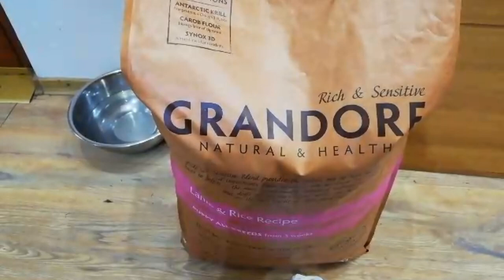Кане Корсо первые зубы. Первый корм.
На 21 день после рождения у щенков собаки Кане Корсо начали вылазить зубы. После этого начинаем понемногу прикормку - с трех зернышек корма. По совету опытных заводчиков купили корм "Grandorf". Как мы кормим щенков - смотрим.

Ты ищешь интересный канал о собаках породы Кане Корсо? Тебе к нам! Канал решили создать для таких как мы.На нашем канале мы будем показывать т рассказывать о жизни нашего любимца собаки породы Кане Корсо по кличке Деррек, о его познании нового, отношении к хозяевам, интересные
моменты его жизни. Если ты оказался на этой страничке, значит тебе интересен наш видеоблог.Мы покажем и расскажем о
нашей совместной жизни с эти замечательным псом.